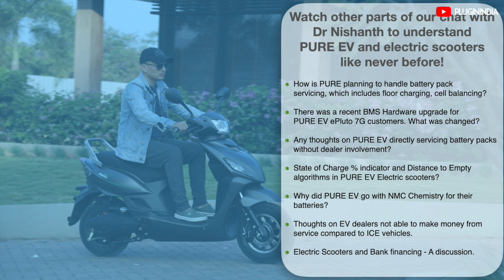Connectivity in Electric Scooters and Dealer Revenues | Dr Nishanth, PURE EV | Lets Chat #5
In this 5 part series, we speak to Dr Nishanth, the founder of from PURE EV who manufacturers Electric scooters and Lithium-Ion batteries in Hyderabad, India

In this video we ask Dr Nishanth, we discuss about Telematics in PURE EV electric scooters and also discuss Dealer revenue generation

Sections
0:00 - Start
0:06 - In case of an EV, Dealers cannot make as much money from service...
7:16 - Telematics unit to gather data about the electric scooter. Any thoughts?

Tag words:
Electric Scooter
Electric Scooter Servicing
PURE EV
ePluto 7G
eTrance NEO
PURE EV Scooter
Lithium Battery
Telematics
IOT